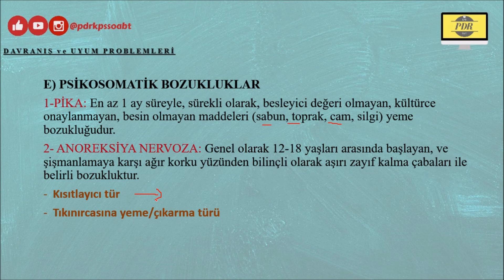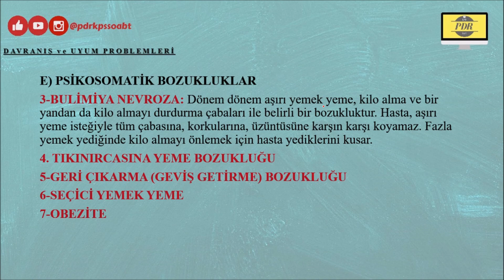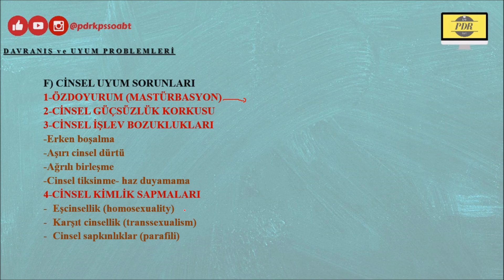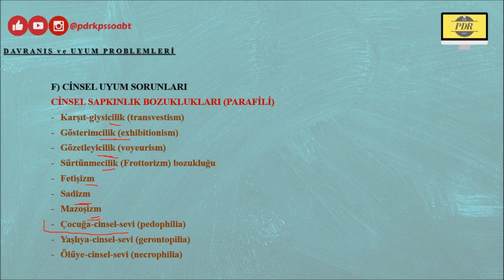Davranış ve Uyum Problemleri 3 | PDR ÖABT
Daha fazla konu anlatım ve soru çözüm videosunun gelmesini istiyorsanız. Videoyu beğenerek ve arkadaşlarınızla paylaşarak bizlere destek olabilirsiniz. Video hakkındaki görüşlerinizi yorumlarda bekliyor olacağız. İyi çalışmalar.